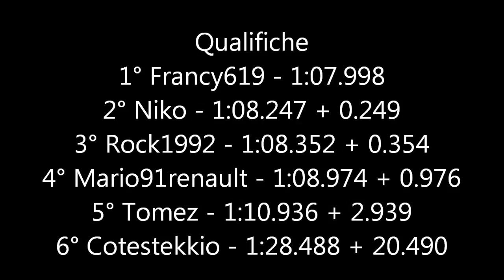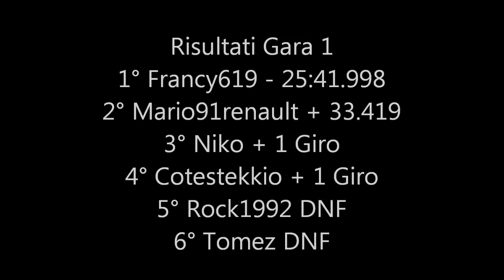rFactor - 7°GP Dijon - RRS Formula Renault Highlights HD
La mia prima vittoria!!! :D rFactor - 7°GP Dijon - RRS Formula Renault Highlights